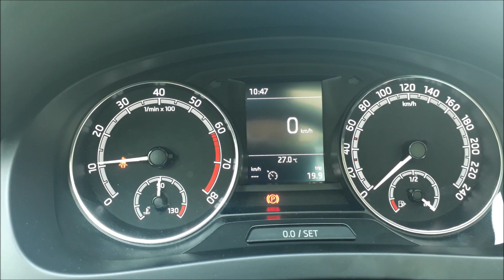MotorSound: Skoda Rapid (NH) 2018 1.0 TSI 110 PS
Motor sound of Skoda Rapid (NH) 1.0 TSI 110 HP
Engine start and sound outside / inside, exhaust sound

3 Cylinder direct injection benzin/gas with turbo
81 KW / 90 HP / 90 PS
999 cm³
Motorcode: VW EA211
Abgasnorm/Emission standards: Euro 6

Baujahr/Built: 03/2018
Laufleistung/Mileage: 12.000 km

Car has overspeed trip unit on standstill